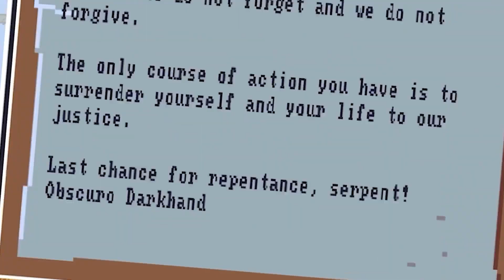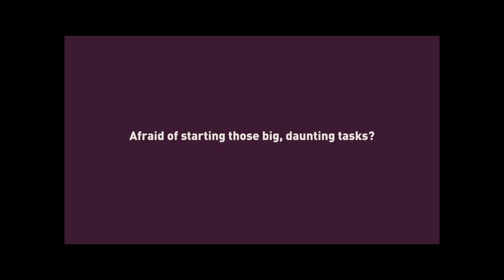8 Games Made in Godot To Inspire You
If you feel like shopping and supporting me, here are some of my essential buys

Productivity Mouse
Low Profile Productivity Wireless Keyboard for Multiple Devices
The BEST Office Chair
Graphics Tablet for Your Game Assets
HDMI Extender

🏅🏅Attributions🏅🏅
Assets Used